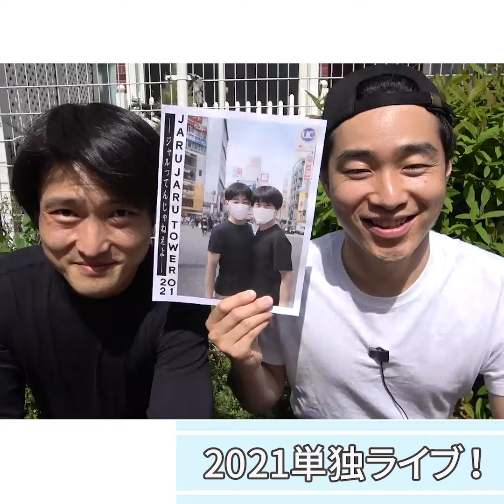『原住民にシバかれるYouTuberな奴』ジャルジャルのネタのタネ【JARUJARUTOWER】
8000本をHPとYouTubeで毎日更新しています！

▶︎ジャルジャル1年半ぶりの単独ツアー決定！

JARUJARU TOWER 2021 ージャルってんじゃねえよー
↓チケット発売中！公演名”JARU”で検索

↓オンライン配信チケット発売中！

◎料金
前売り：6000円　当日：6500円
配信：2500円

◎公演日程
★東京公演
6月1日（火）～6月4日（金）＠ルミネtheよしもと

★福岡公演
6月19日（土）～20日（日）＠よしもと福岡 大和証券／CONNECT劇場

★大阪公演
7月末予定＠クールジャパンパークTTホール

第一章 花曇

月曜日：朝メシ食う奴
火曜日：日常撮る奴
水曜日：変な司会者の奴
木曜日：真夜中に電話する奴
金曜日：リモートする奴